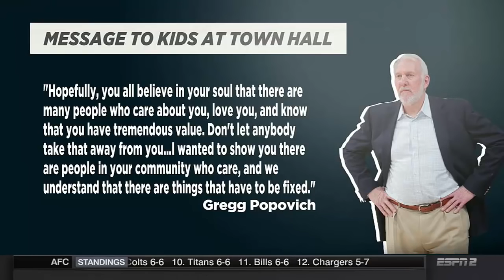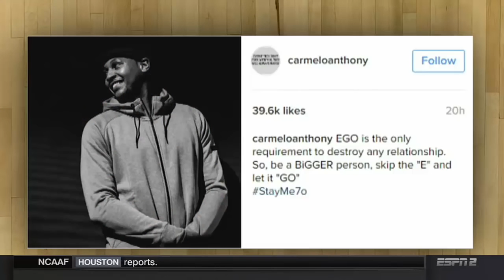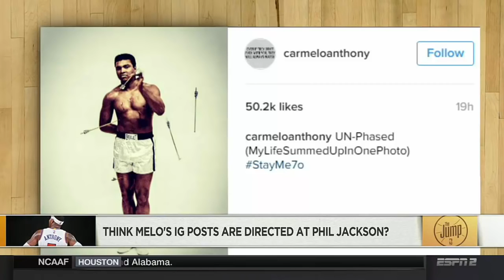Love NBA - Carmelo Anthony, Michael Jordan, Spurs & John Wall